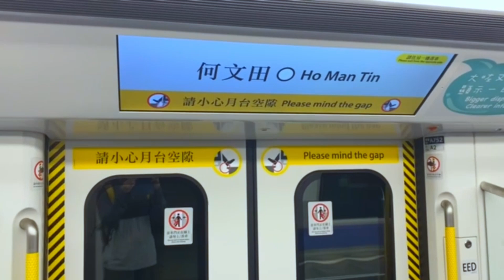【合作鉄道PV】Collab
攝影：800系
            Yat Ching Man  @yatchingman8126
            Ayden Yu  @aydenyu7264
            Mr.T Spotting @MrT_Spotting
如果有人想佢啲片出現起本人啲片，歡迎同本人聯絡，請同時比 Youtube Channel 名稱/稱呼。